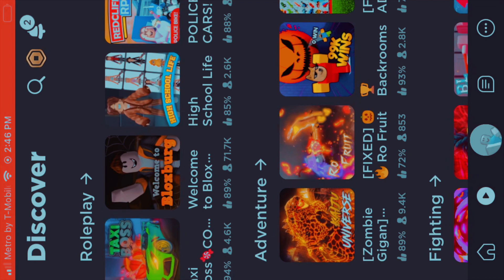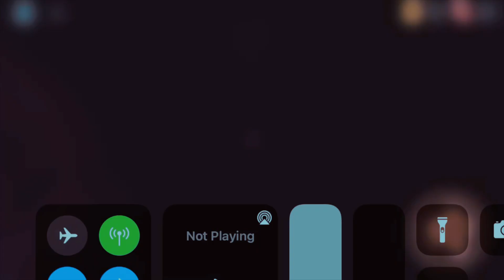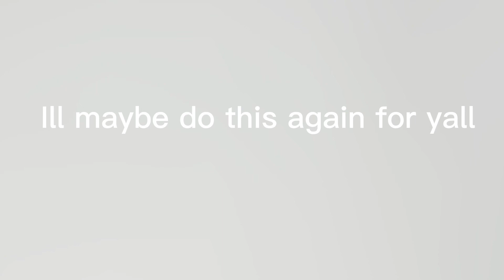Doors🚪made by @LSPLASH btw Join my discord